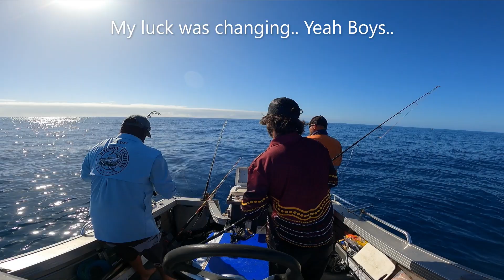Boys Trip to CQ 2022 Part 2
Boys got lucky and we got out to Shoals.
A BAD start turned into a PB Day...